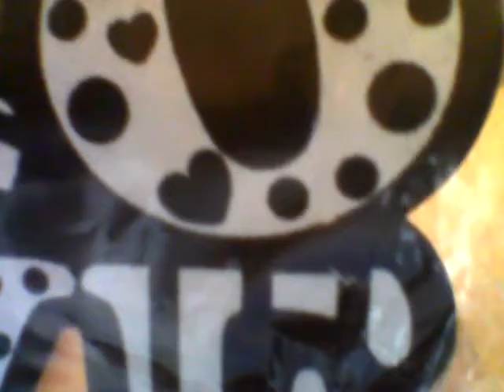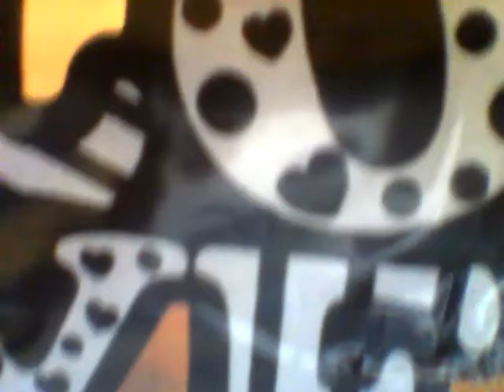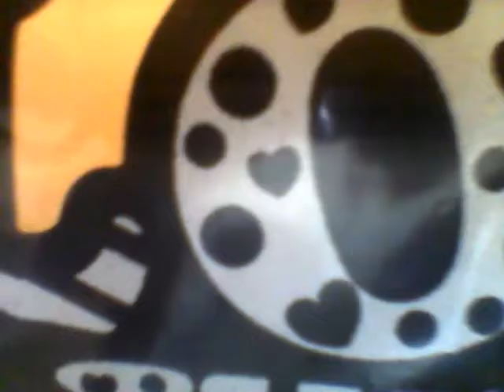WIN 20161003 115043 RAMON OTERO SINGS LAS MAN~ANITAS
LAS MAN~ANITAS